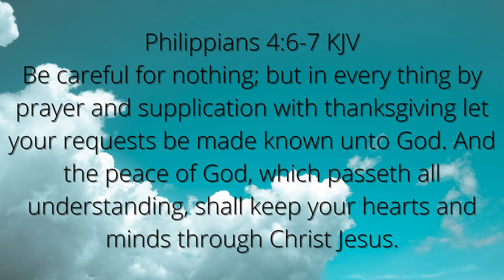Let Us Pray | The Secret Place of the Most High-Prayer is Powerful | Manna for Thought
Let Us Pray | The Secret Place of the Most High. Prayer is powerful and having  a relationship with the Most High, God who's the Father himself.